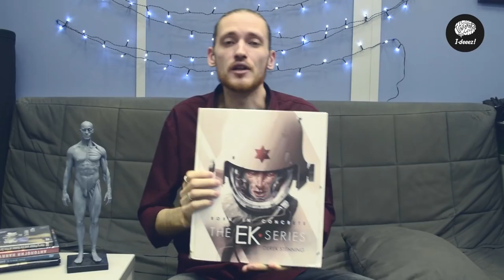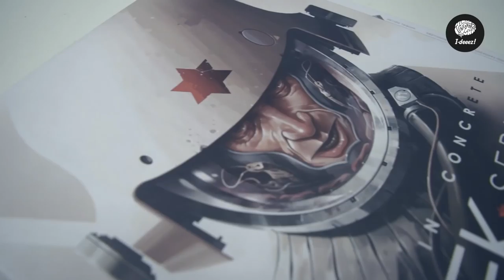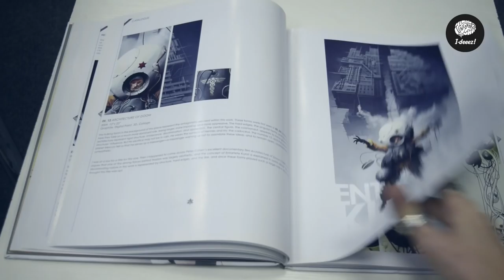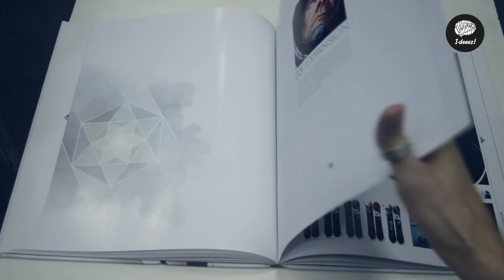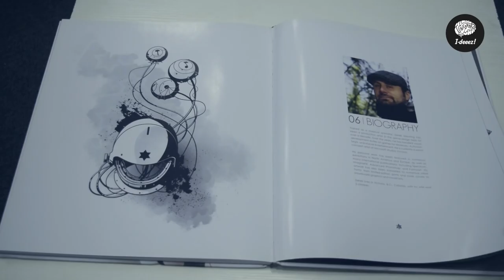Обзор артбука Derek Stenning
Мое первое видео из серии видеообзоров артбуков из моей коллекции: «Derek Stenning. Entartete Kunst».